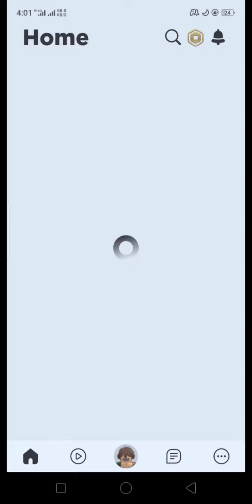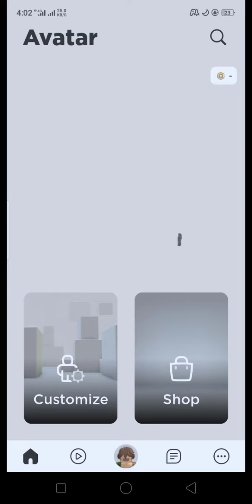how to buy robux 2022 (using load) tutorial